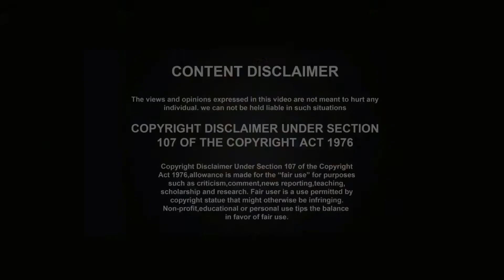ఎలాంటి ఆహారం తినాలో , ఎలాంటి కాషాయాలు తాగాలో ఇక్కడ చాల బాగా చెప్పారు||Rajashekar jindal||Yes Tv